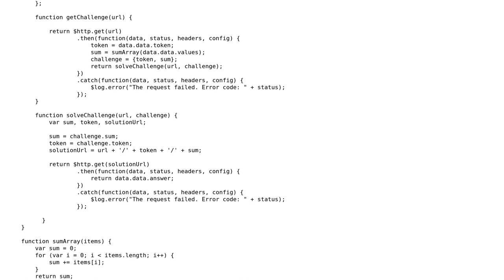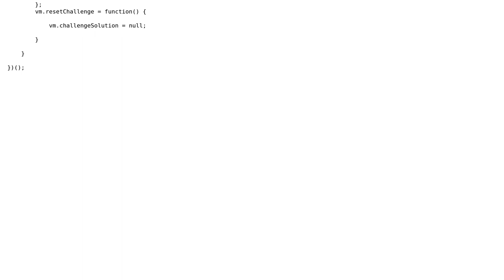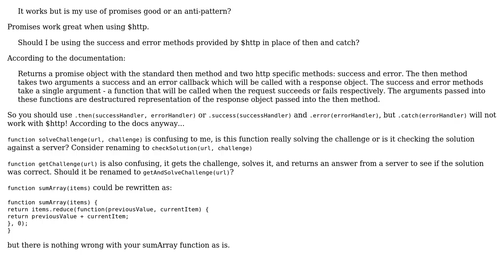Code Review: Flow of Angular Promises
With thanks & praise to God, and with thanks to the many people who have made this project possible! | Content (except music & images) licensed under CC BY-SA | Music | Images & others | With thanks to user Preston Van Loon user br3w5 and the Stack Exchange Network Trademarks are property of their respective owners. You are responsible for your own actions.